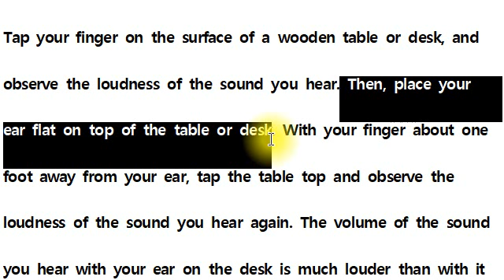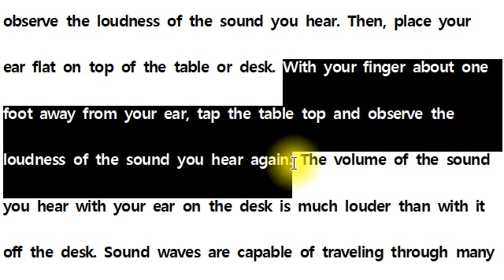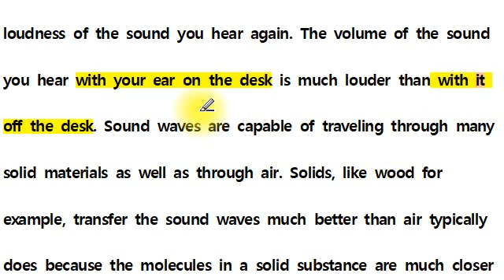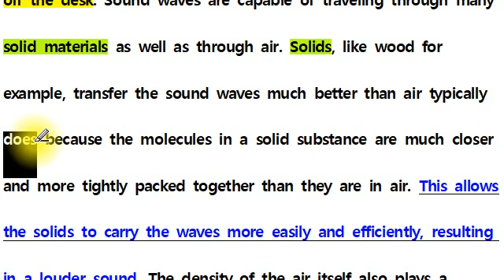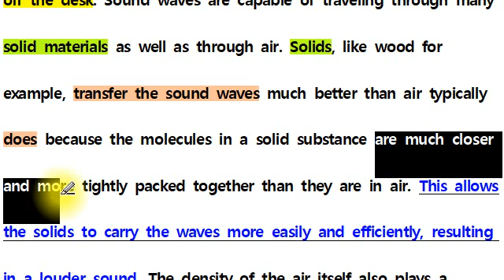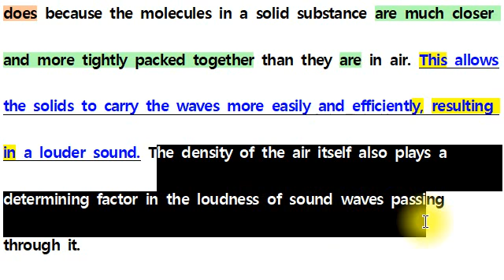[직독직해] 고2 영어 모의고사 18년 09월 38번